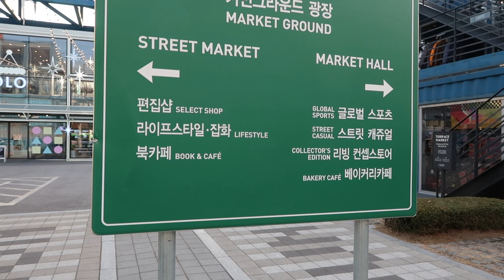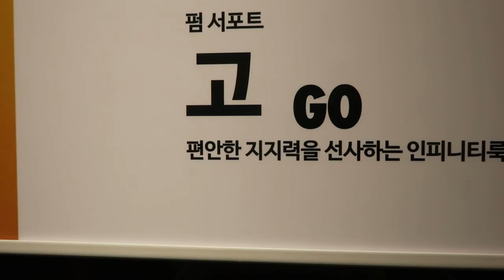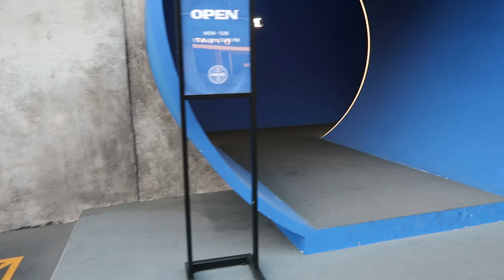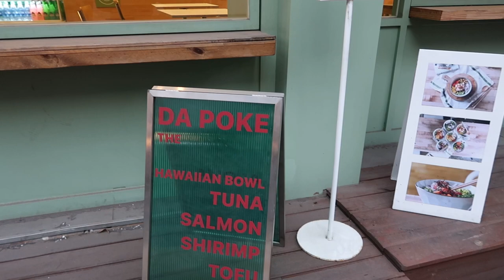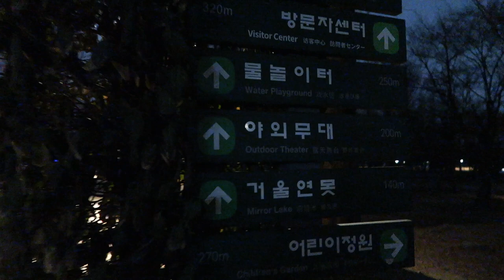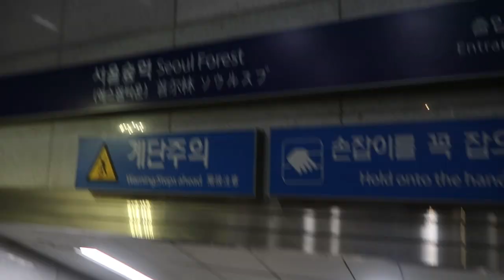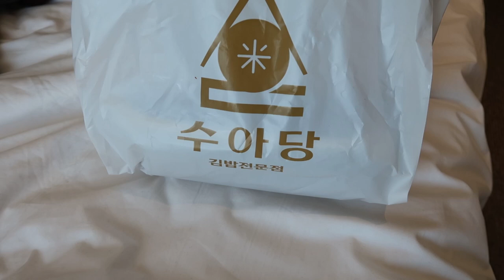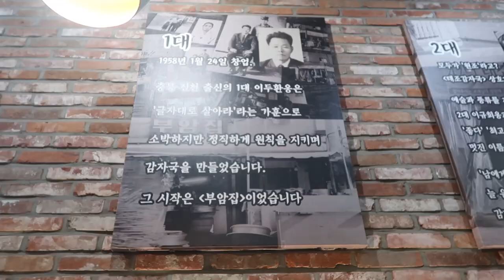Exploring Seongsu, Common Ground, and trying Gam-ja Guk! | Travel Vlog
Join us on an exciting South Korea travel adventure as we dive into the vibrant streets of Seongsu-dong, discover the unique shopping experience at Common Ground, and tantalise our taste buds with a steaming bowl of Gam-ja Guk! 🇰🇷✈️